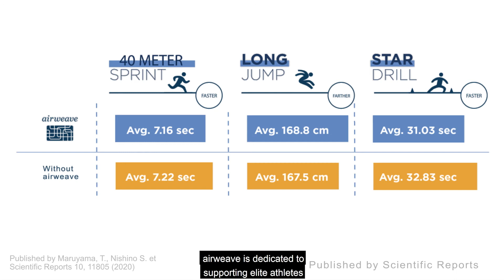airweave Mattress Innovation & Research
Learn about airweave's proprietary airfiber® material and the scientific research that has been conducted to make their mattresses and toppers trusted by the top athletes and everyday customers all over the world.